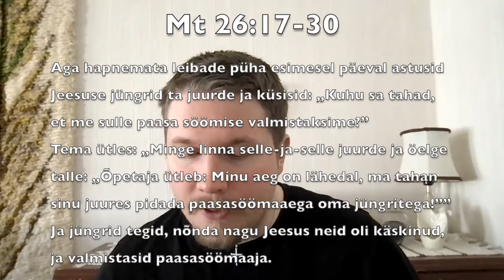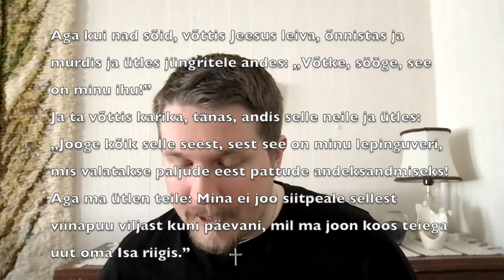Suur neljapäev A.D. 2021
Suurel nädalal oma Issandaga teed käies oleme jõudnud Püha Õhtusöömaaja seadmise päeva, suure neljapäevani. Me meenutame selle pühaga Jeesuse viimast paasasöömaaega koos jüngritega, nende jalgade pesemist ja armastuse käsu andmist. Kõige olulisem on aga armulaua seadmine, Kristuse ihu ja uue lepingu vere sakramendi kinkimist kirikule.

Suure Neljapäeva missaga algab kolm ööpäeva kestev nn suur kolmepäevane Kristuse kannatamise, ristisurma ja ülestõusmise püha (ld Tridum sacrum).